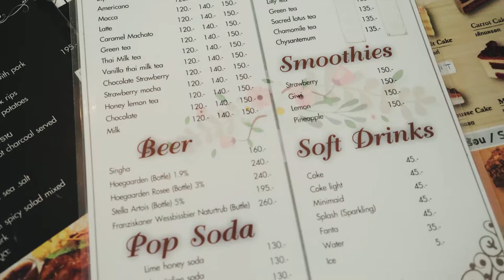Big Dog cafe by FuekFon |Dog cafe EP1 |vlog ท่องเที่ยวตามใจ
Big dog cafe มีน้องหมาหลากหลายและน่ารักๆ มากมายตั้งแต่หมาตัวเล็กๆ จนใหญ่มากๆ หมาป่าก็มีแต่ทุกตัวก็เชื่องน่ารักและซนตามประสาหมา แต่ต้องมีค่าใช้จ่ายเพิ่มหากต้องการเข้าไปเล่นกับน้องหมานะ แต่คนรักหมายังงัยก็ยอม..